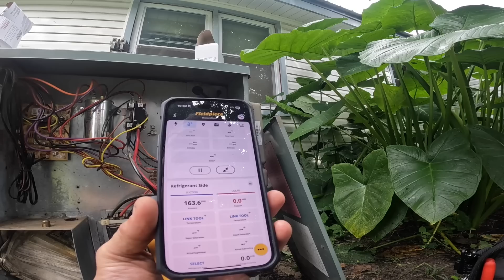After A Lightning Strike It Could’ve Been Much Worse!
In this video I visit a customer who’s been with me for 11 years after a Lightning strike ⚡️! hvacguy hvaclife airconditioner hvac furnace heatpump hvactrainingvideos hvactechnician hvactroubleshooting hvacinstall @ruud @FieldpieceProducts

Here are links to the tools I use, It costs nothing extra for you to buy from this list, and it supports the channel:

Appion Charging Tee
Milwaukee 12V Impact
Ampeak 2000 Watt Pure Sine Wave Inverter
Yellow Jacket Tubing Expander
3 Amp Lil’ Popper
3-Amp Breaker
1/4” adapter for Wiha Torque Screwdriver